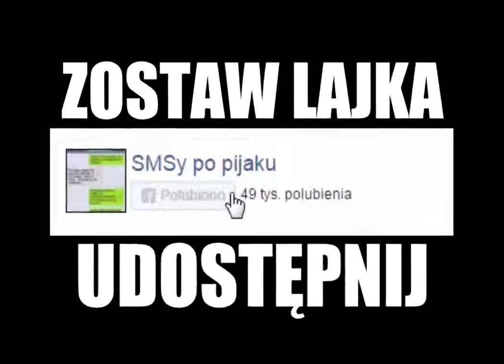Mały ale wariat D